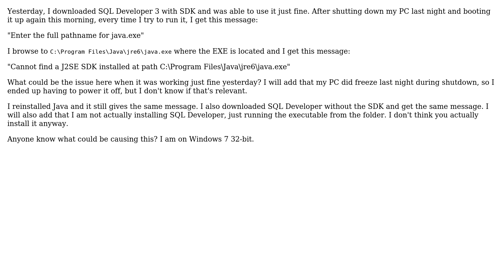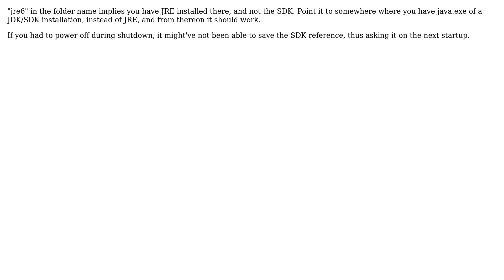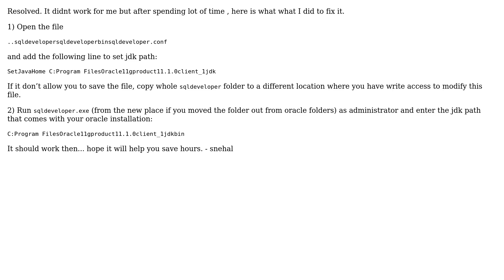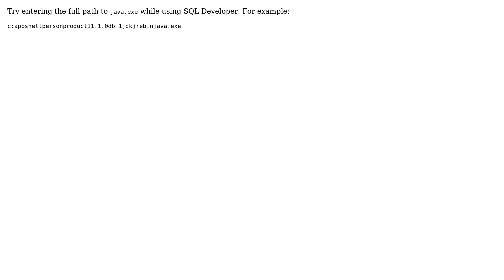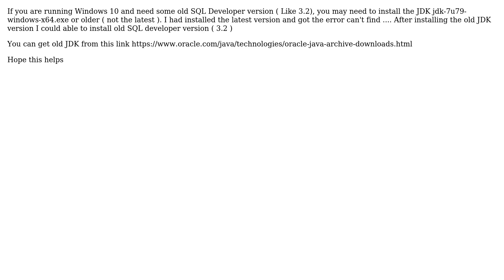"Enter the full pathname for java.exe" and "Cannot find a J2SE SDK installed at path"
SQL Developer Error Messages: "Enter the full pathname for java.exe" and "Cannot find a J2SE SDK installed at path"

The Question: Yesterday, I downloaded SQL Developer 3 with SDK and was able to use it just
fine. After shutting down my PC last night and booting it up again this
morning, every time I try to run it, I get this message:
"Enter the full pathname for java.exe"
I browse to C:\Program Files\Java\jre6\java.exe where the EXE is located and I
get this message:
"Cannot find a J2SE SDK installed at path C:\Program Files\Java\jre6\java.exe"
What could be the issue here when it was working just fine yesterday? I will
add that my PC did freeze last night during shutdown, so I ended up having to
power it off, but I don't know if that's relevant.
I reinstalled Java and it still gives the same message. I also downloaded SQL
Developer without the SDK and get the same message. I will also add that I am
not actually installing SQL Developer, just running the executable from the
folder. I don't think you actually install it anyway.
Anyone know what could be causing this? I am on Windows 7 32-bit.

"jre6" in the folder name implies you have JRE installed there, and not the
SDK. Point it to somewhere where you have java.exe of a JDK/SDK installation,
instead of JRE, and from thereon it should work.
If you had to power off during shutdown, it might've not been able to save the
SDK reference, thus asking it on the next startup.

If your jdk file gets stuck on asking for the jdk file on repeat in windows 7,
or you are having problems with the jdk file, try running SQLDeveloper as
administrator rather than just the regular startup.

Try entering the full path to java.exe while using SQL Developer. For example:
c:appshellpersonproduct11.1.0db_1jdkjrebinjava.exe

javasebusiness/downloads/java-archive-downloads-javase6-419409.html#jdk-6u34-
oth-JPR. I downloaded and installed 32 or 64 bit

If you are in 64 bit environment, you need to install the latest java 6 SE for
32 bit and use that (oracle calls these versions i586 eg, Jdk-6u45-windows-
i586.exe).

With thanks & praise to God, and with thanks to the many people who have made this project possible! | Content (except music & images) licensed under cc by-sa 3.0 | Music | Images & others | With thanks to user user482136 user thedrs user Synetech user Sun user Sravya Yeramareddy user Snehal Harkawat user RUDRA user oscilatingcretin user Nifle user Natarajan Arumugam user Mureinik user Manoj Kumar user Imran Khan user ibrahim TURK user Hadi Rahjoo user eis user bertieb user amanda fouts and the Stack Exchange Network Trademarks are property of their respective owners. You are responsible for your own actions.